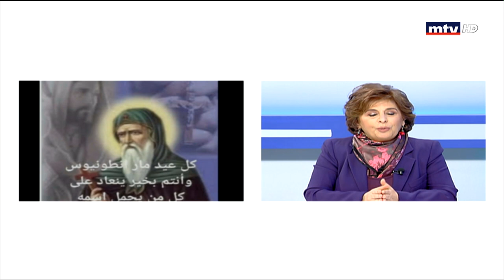Al Hal Enna - 17/01/2020